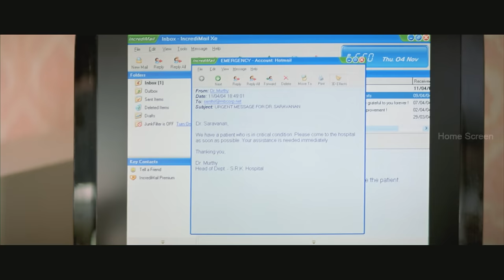Chandramukhi Full Movie Comedy scenes | Rajini & Vadivelu Comedy scenes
Chandramukhi | Chandramukhi full movie | Rajini mass scenes | Chandramukhi mass scenes | Chandramukhi video songs | Chandramukhi full movie with subtitle | Chandramukhi is a Tamil movie features Rajinikanth, Prabhu, Jyothika, Nayantara, Vadivelu and Nassar. Chandramukhi is a remake of Vasu's Kannada film Apthamitra (2004). The soundtrack album and background score were composed by Vidyasagar. Cinematography was handled by Sekhar V. Joseph and editing was done by Suresh Urs. Chandramukhi's plot revolves around a woman who suffers from dissociative identity disorder that affects a family, and a psychiatrist who intends to solve the case while risking his life.

Produced by Ramkumar Ganesan, Prabhu

Starring                Rajinikanth, Prabhu, Jyothika, Vadivelu, Nayanthara

Production
company               Sivaji Productions